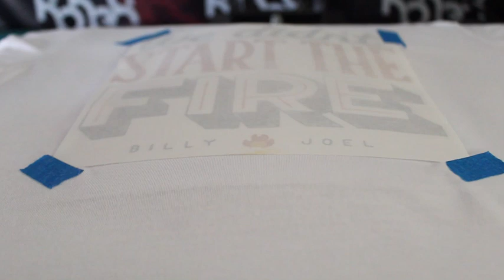Así sublimamos y personalizamos tus camisas 😱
Te compartimos el proceso del como personalizamos tus camisas con sublimado 👕